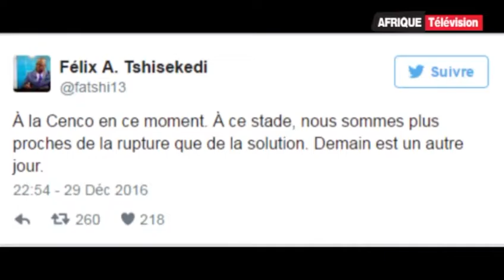Afrique Télévision Le Journal du SOIR (30 12 2016)